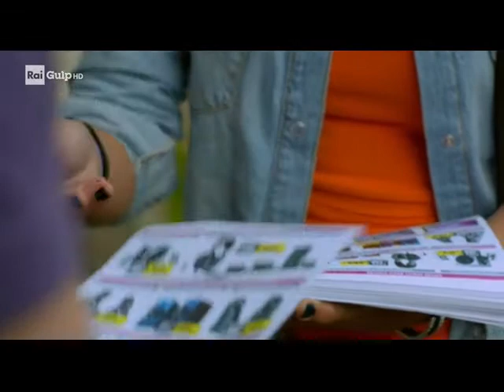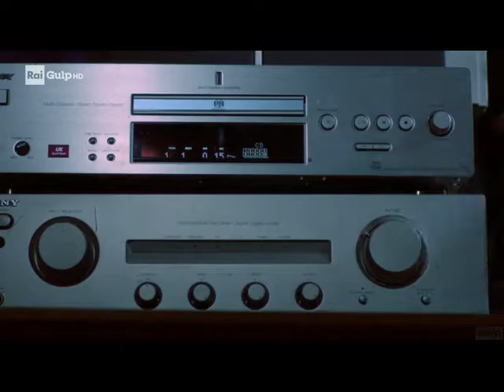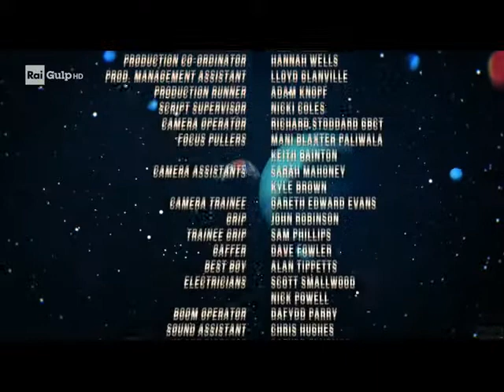Maghi Contro Alieni 1x04 L Attacco Del Grazlax 2a parte